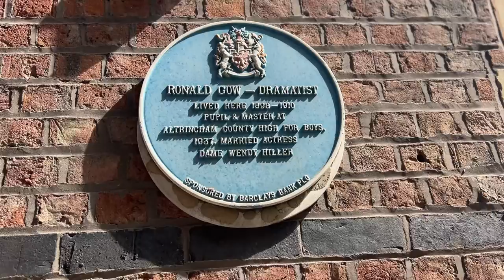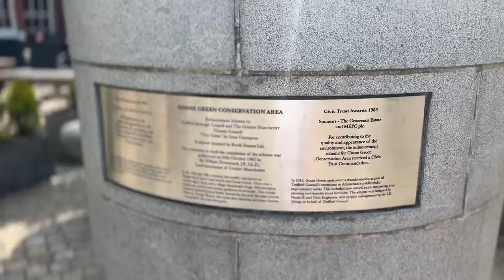Goose Green Altrincham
Goose Green in Altrincham on a crisp, sunny day, 2022.